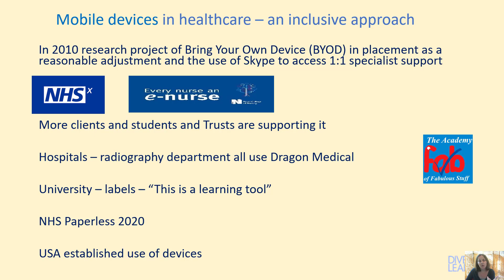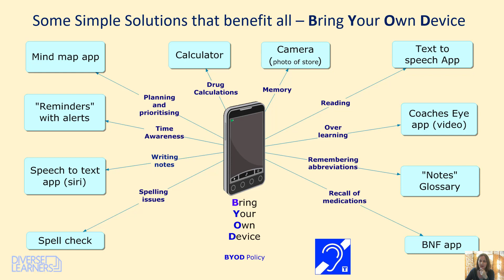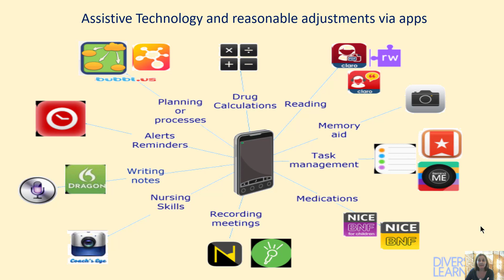Mobile Devices in healthcare settings – an inclusive approach (and a reasonable adjustment)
In this video Kerry Pace (in collaboration with Plymouth University) discusses the benefits of using a mobile device in a healthcare settings.